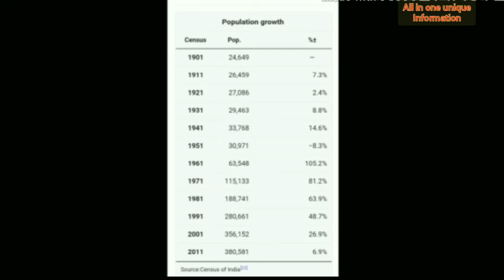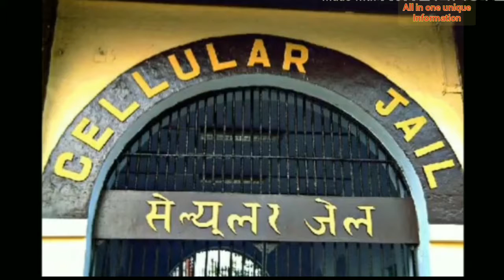Andaman And Nicobar Island আন্দামান ও নিকোবর দ্বীপপুঞ্জ সম্পর্কিত তথ্যAndaman and Nicobar In Bangla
Don't miss any update 👍👍👍👍👍👍👍
please frindes saport me.

ভিডিওটিতে আন্দামান ও নিকোবর দ্বীপপুঞ্জ সম্পর্কে কিছু গুরুত্বপূর্ণ তথ্য দেয়া হলো, যেটা আপনাদের পড়াশুনার কাজে লাগবে আশা করি ভিডিওটা আপনাদের ভালো লাগবে||